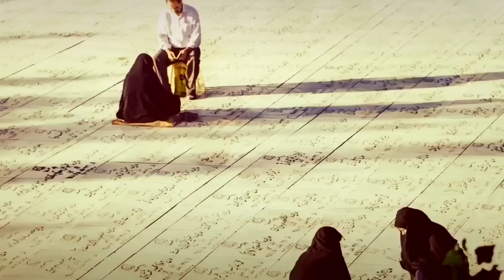جانب من افتتاح المعرض السنوي التاسع عشر لجماعة التصوير الضوئي بالقطيف